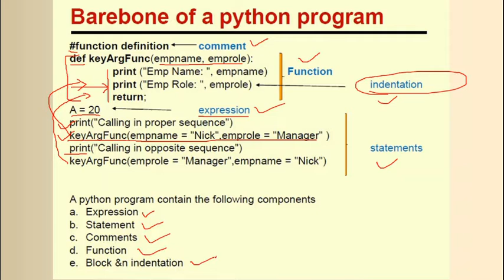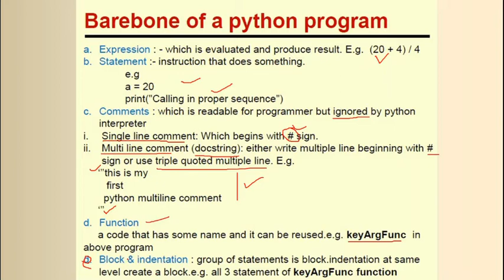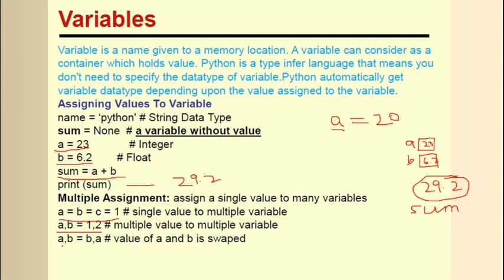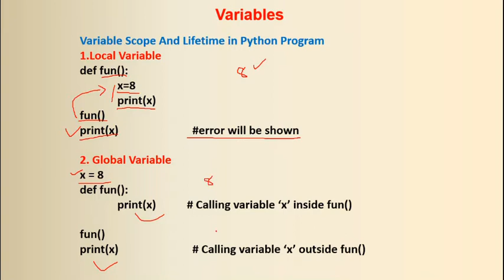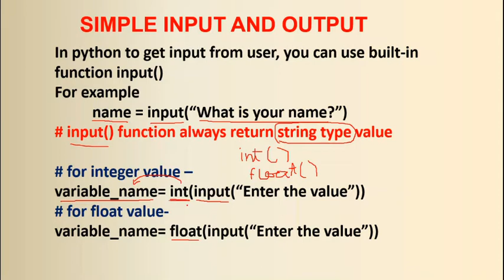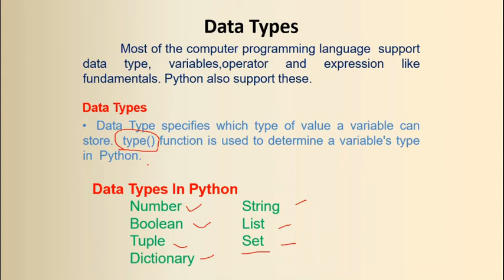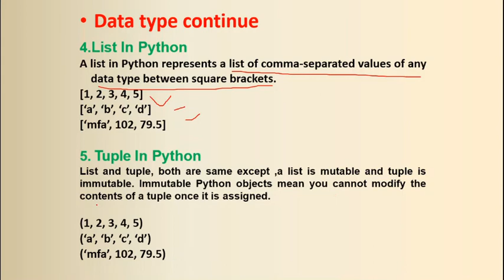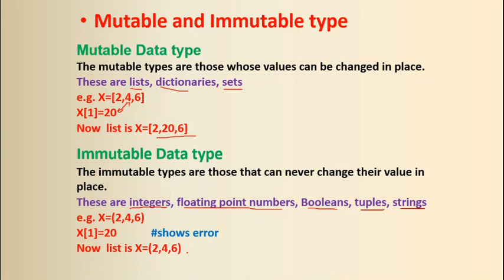Variables & Data Types | Chapter 01 (Part 03) | Class XII Comp. Sc.(083) | Unit 01 | Python Revision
This video contains about Chapter 01 (Part 03) - Variables and Data Types - Unit 01 - Revision of Python learned in Class XI - with the topics - Barebones of Python program, Variables, Dynamic typing, Scope and lifetime, Input and output - and more for Class XII Computer Science (CBSE Code 083) students.

It is prepared and developed by M F Akhtar, PGT(Comp. Sc.) under the able guidance of Sh. H K Meena, Principal, Jawahar Navodaya Vidyalaya Kokrajhar, Assam.

The following topics have been discussed thoroughly:
01. Barebones of Python program.
02. Variables.
03. Dynamic typing.
04. Scope and lifetime.
05. Input and output statements.
06. Various data types in Python.
07. Mutable and immutable date types.

Some exercises to do it yourself.

Enjoy Learning...